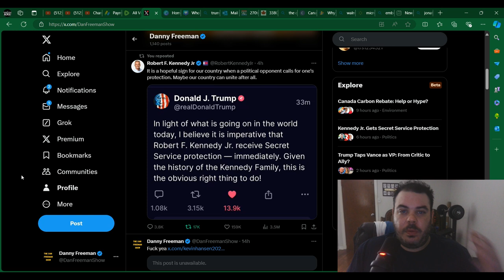RFK Jr RECEIVES Secret Service PROTECTION?